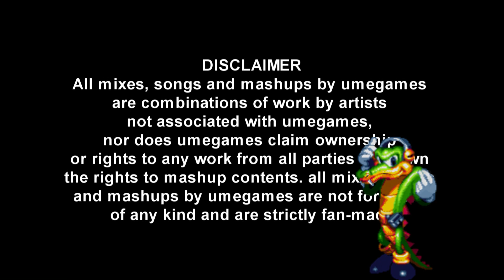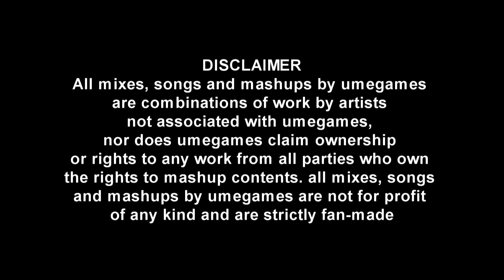The Game vs Sonic the Hedgehog - How we do it in Studiopolis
The Game: How we Do feat 50 Cent
vs
Sonic Mania: Studiopolis zone act 1